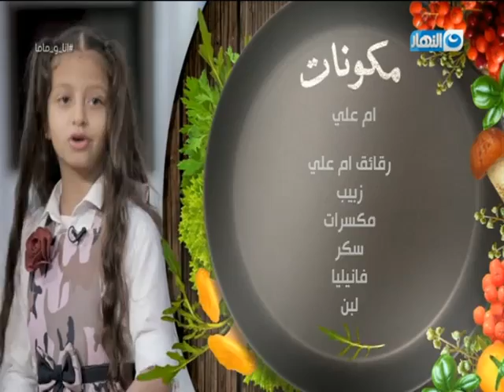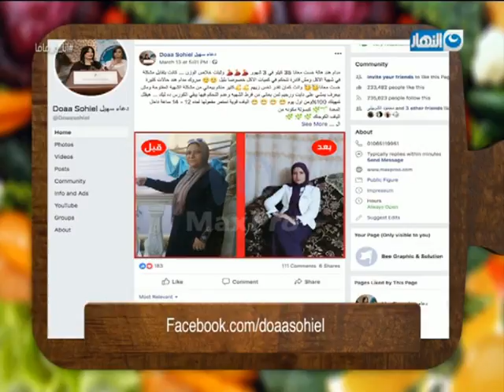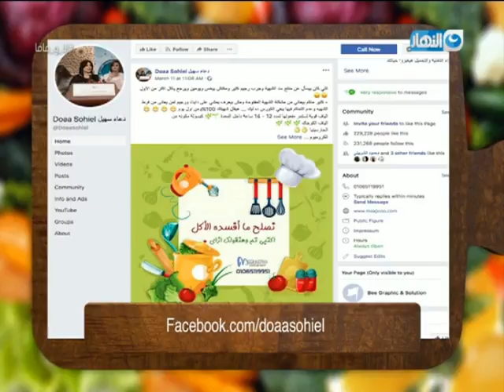أنا وماما - احتفلاً بيوم اليتيم في حلقة 3 ابريل 2019